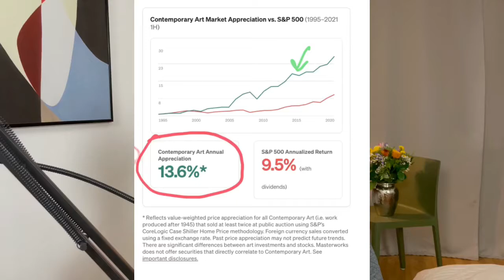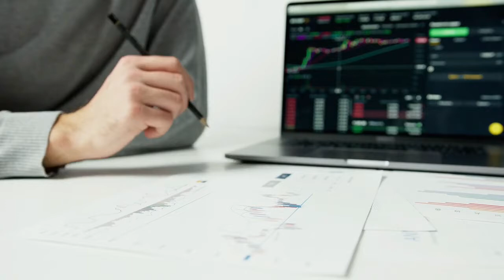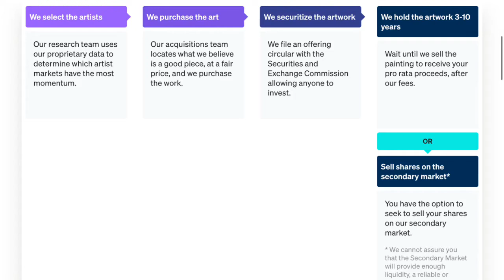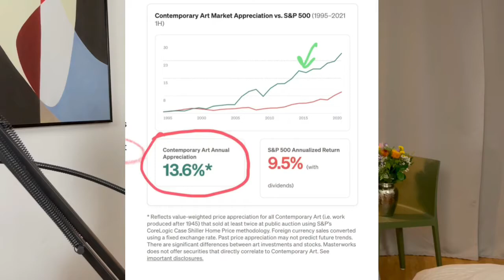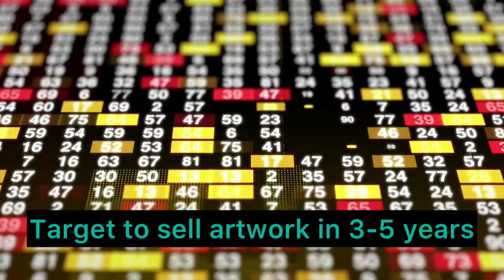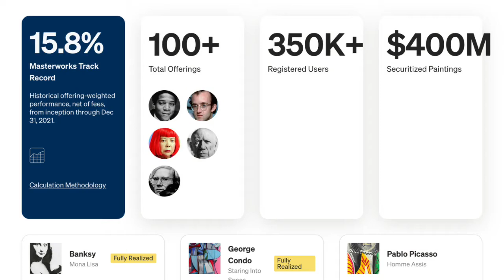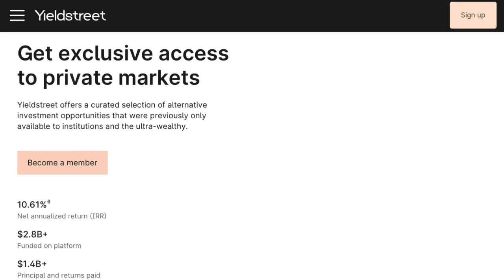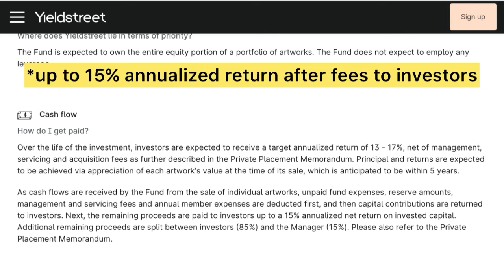What to invest during market crash? Easy art investment can be the answer: Masterworks /Yield Street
What to invest during market crash?
Last time, I invited you to join me in the journey to explore alternative investment opportunities to counter inflation and expensive stock market.
This is one of my many videos to investigate alternative investment opportunities.

Should we invest in fine art? It is simpler than you thought. I have a comprehensive analysis and a guide on crowdinvesting in Masterworks and Yield Street!

Chapters
0:00 Intro
2:38 How can we invest in art?
5:13 Does it make sense to invest in art? Pros and Cons

HRHFinancePanda
Thanks Robin Hood's stock market watchlist!
FINANCE PANDA

"Information is gold and stock market is a zero-sum game."
Being able to stay ahead of others is a matter of big gains or big losses.

My name is Eric. I have lived in Hong Kong, Canada, the UK, mainland China and now in Germany. I have been investing since 17 years old - almost 20 years now. I tried a wide range of investments: from bond, stocks, FX and mutual funds to CFDs and options.

Since I am doing the research for myself anyways, I want to share with you my unique insights on investment.

I also like to share my thoughts on personal finance and the differences between the East and the West.